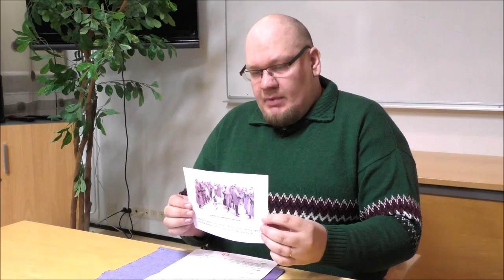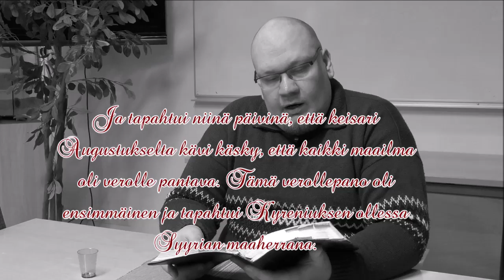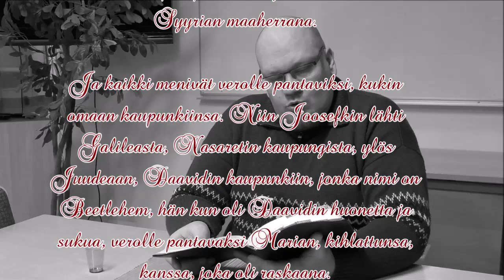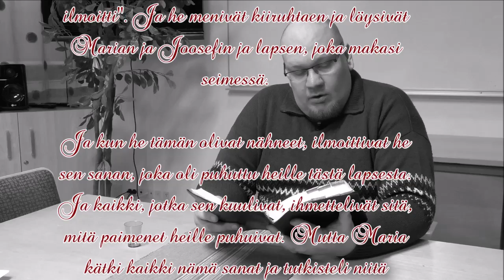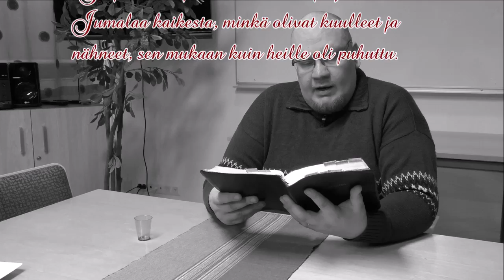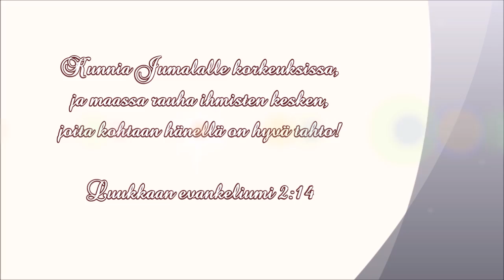Lahjat, Antaja & saaja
Kristillinen joulu kertoo Jumalan lahjasta ja antamisesta, mutta maailmallinen joulu ahneudesta ja ottamisesta. Miten omistaa todellinen jouluevankeliumi ja Jumalan lahja? Lopussa Tapani Mansukoski lukee vanhan marttyyri uskonpuhdistaja Jan Husin virren.

"Mutta itsekullekin meistä on armo annettu Kristuksen lahjan mitan mukaan." - Efesolaiskirje 4:7

Viitteet:
Matt. 2:9-11
Jes. 60:1-6
Matt. 7:11-12
Luuk. 2:13-14
San. 11:23-25
Luuk. 14:13-14
2. Kor. 6:10
Ef. 4:7-8
Fil. 1:6